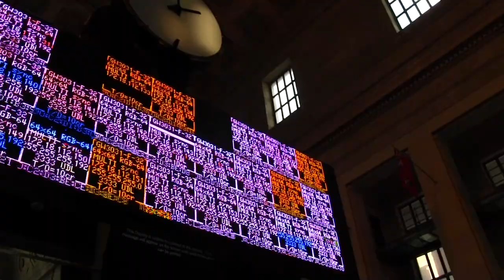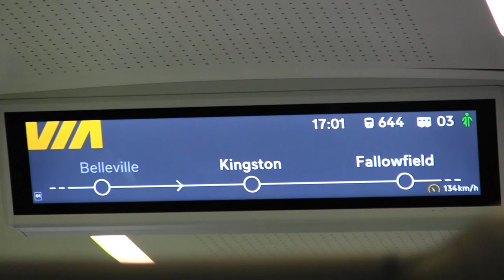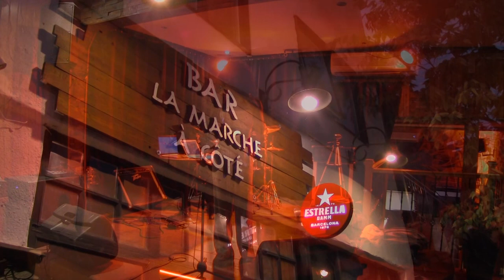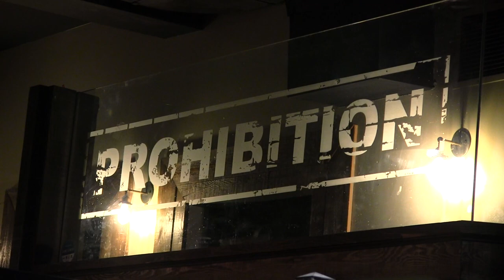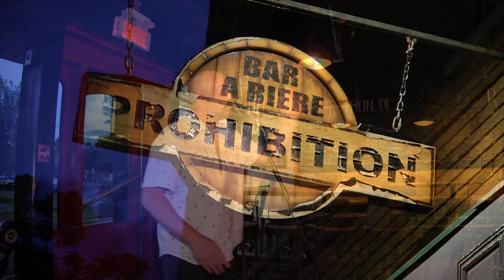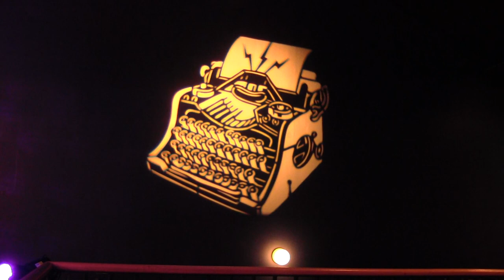Focused Tour - July 2024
@FocusedRap Documented his tour from July 16-July 29 2024.

Focused played in
Avant Garde - Ottawa
Bar Marche A Cote - Montreal
Prohibition - Laval
Barfly - Montreal
The Thistle - New Glasgow
The Press Room - Portsmouth, New Hampshire

Focused shows what it is like to travel as a solo independent Rapper through Canada and US without a budget and very little funds.
Over the years Focused has learned a lot on the road and is quick to adapt to unexpected scenarios.  Focused has build up a strong community of friends and fellow musicians around Canada and the USA.

The artists featured in this tour are
Paddy PayStub - Ottawa
Sule - Montreal
Dawn Cadence - Montreal
Steve Thibedeau - New Glasgow
JAMDREW - Portsmouth New Hampshire
Natalie Coryea - New Hampshire